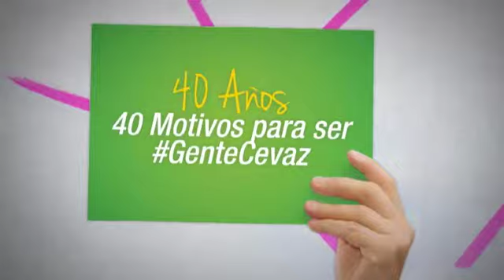Motivo #29 para ser GenteCevaz - Gabriela Chávez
@gabiichv: Lo que más me gusta de ser Gente Cevaz es tener la oportunidad de estar en el programa de las Becas Access ¡Yo soy Gente Cevaz!
En nuestro 40 Aniversario nuestra GenteCevaz te regala 40 motivos para formar parte de esta gran familia ¡Somos Gente CEVAZ!